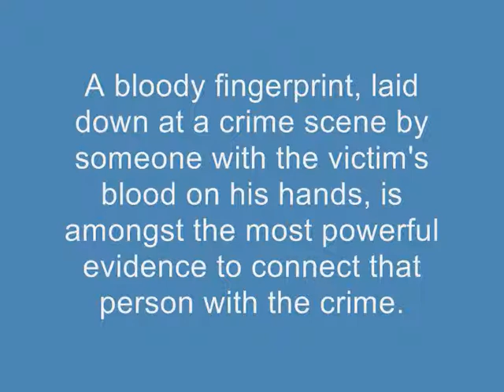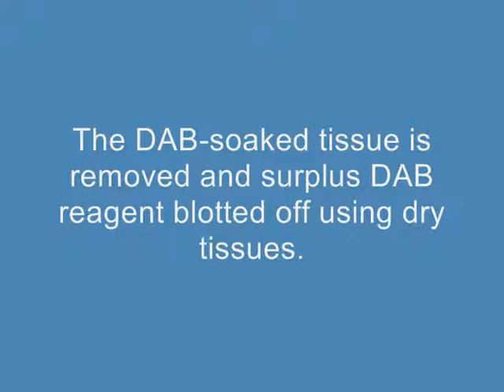Bloody fingerprints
A bloody fingerprint, laid down by an attacker whose hands are wet with a victim's blood, is amongst the most powerful evidence in criminal investigation. However, an "innocent" print - made in something other than blood - can be  mistaken for a incriminating bloody fingerprint.

Diaminobenzidine (DAB) can be used to identify true bloody fingerprints.

DAB also enhances the appearance of bloody fingerprints, often revealing invisible ridge details.